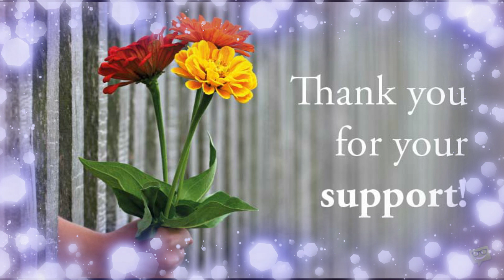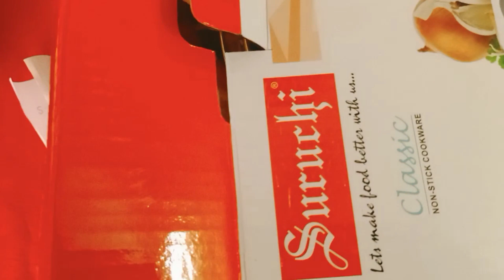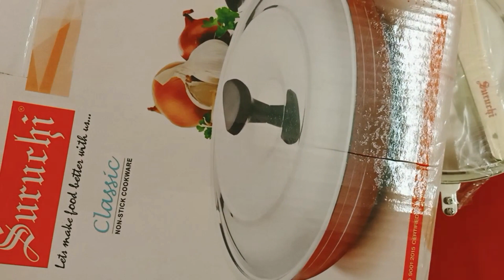1st Giveaway winner announcement\Honest Result\Giveaway Gift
giveaway announcement in tamil\giveaway winner in tamil\honest giveaway result in tamil\gift announcement result in tamil\